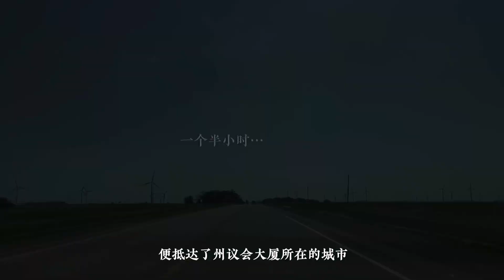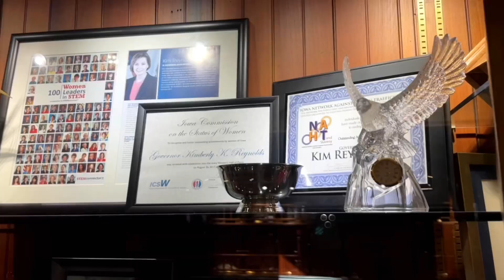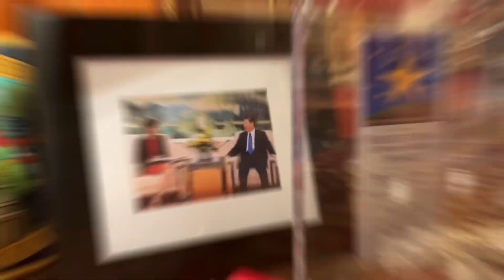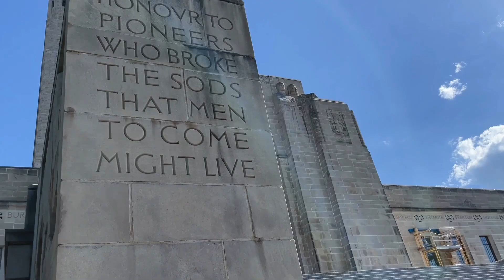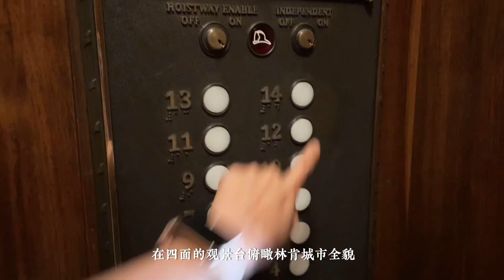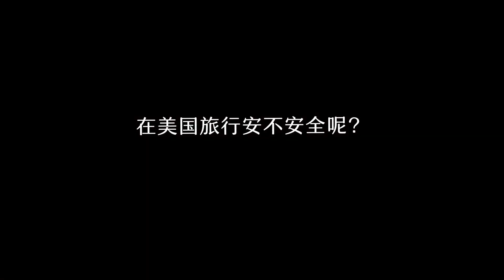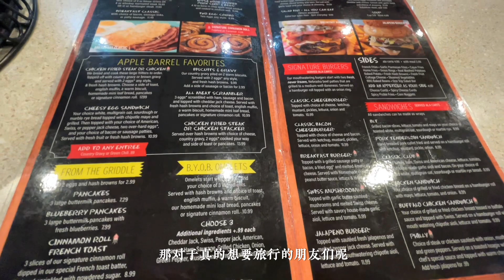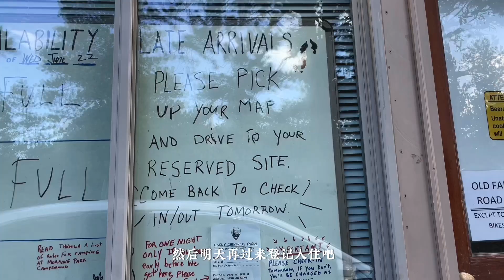女生一个人自驾美国，在高速加油站过夜？Day 2 议会大厦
横跨美国自驾之旅 第2期：自驾横跨美国的第2天，我分别游览了荷华州议会大厦，和内布拉斯加州议会大厦；再聊聊大家关心的话题，在美国旅行到底安全吗？
0:00 - 精彩片头
1:10 - 爱荷华州议会大厦 首府得梅因
4:22 - 内布拉斯加州议会大厦 首府林肯
6:45 - 高速休息区过夜
11:45 - 落基山国家公园露营地
12:58 - 下期预告&结尾

制作不易，感谢支持❤️ Thanks for your watching.
搜 “千游阁主”，你也可以在中文平台（抖音、小红书、b站、视频号）关注我哦～

inaudio - MokkaMusic - Raindrop

inaudio - MokkaMusic - Sense of Life